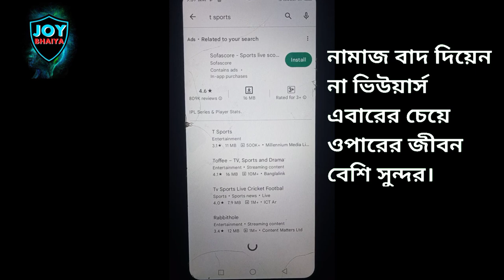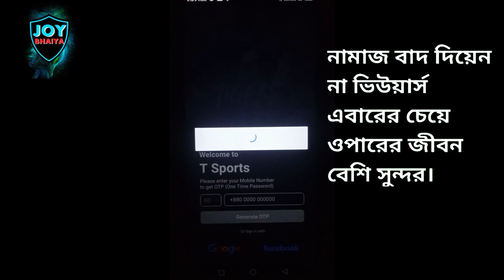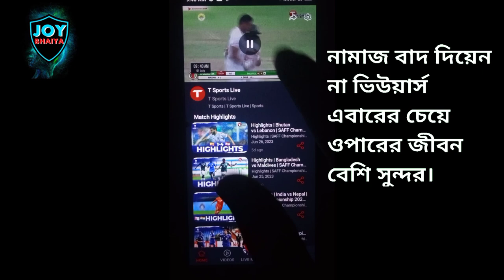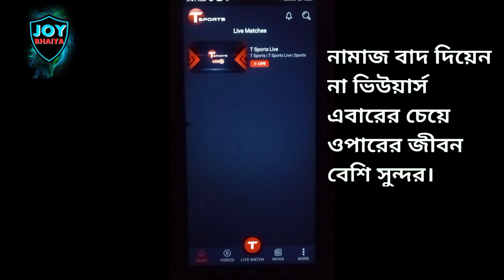How to watch Football Saff Championship 2023 live | সাফ চ্যাম্পিয়নশিপ ২০২৩ লাইভ দেখার উপায়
whatsapp group admin kivabe korbo
how to add participants in whatsapp
how to add someone in whatsapp group
how to add friends in whatsapp group
whatsapp e story dibo kivabe
whatsapp add
how to add a person in whatsapp group
how to add in group in whatsapp
how to add someone on whatsapp group
how to join whatsapp group
how to whatsapp group add number
saff football 2023 live
whatsapp status ki kore debo
how to add number in whatsapp group
how to join group in whatsapp
whatsapp group add friends
whatsapp group app
whatsapp group kivabe add hobo
whatsapp kivabe friend add korbo
whatsapp story
whatsapp গ্রুপে কিভাবে এড করে
সাফ চ্যাম্পিয়নশিপ ২০২৩
auto approval facebook groups list
whatsapp a group add
whatsapp add friends
whatsapp friend add
whatsapp group admin kaise banaye
whatsapp group e add korbo kivabe
whatsapp group number add
group add in whatsapp
how to add a member in whatsapp group
kinemaster update problem
whatsapp admin settings
whatsapp group add number
add bulk numbers to whatsapp group
auto approval group
bangla whatsapp status
football live
how to add admin on whatsapp group
how to add person in whatsapp group
how to admin in whatsapp group
how to join in whatsapp group
live saff championship 2023
live saff football
saff championship 2023 final
saff championship 2023 live today
saff cup 2023 live
saff football 2023
saff live
whatsapp admin kaise banaye
whatsapp group add kaise kare
whatsapp group call
whatsapp group new number add
live saff football
saff football 2023
saff live